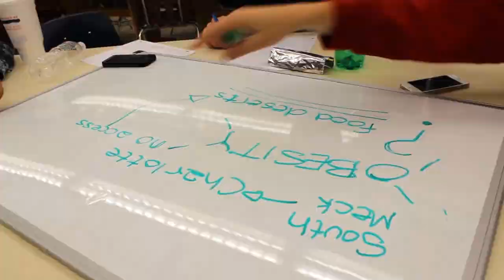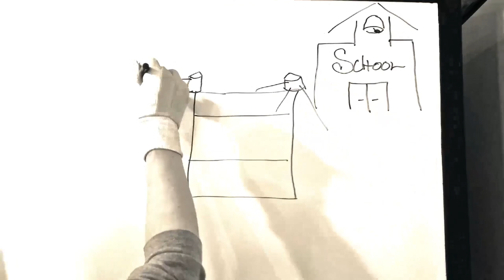IDEA Academy of South Mecklenburg High School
Emerging Issues (N.C. State)